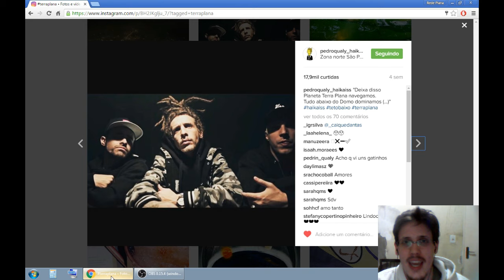125 - BOMBA! Haikaiss é Terra Plana!